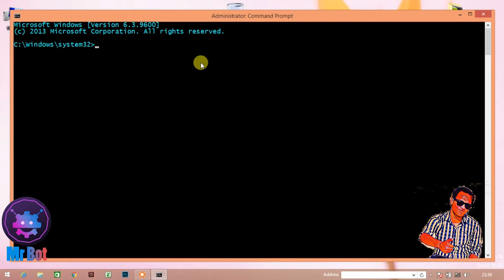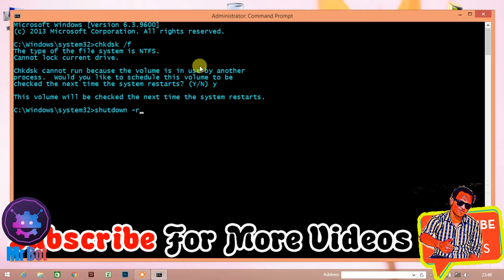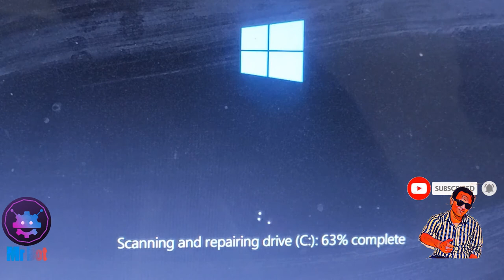How to Repair Bad Sector on Hard Disk in Windows 10 8 7 In Easy Way - Using CMD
About Video : Hello friends mene aaj iss video me bataya hai aap kaise windows pc ya laptop me hardisk ke bad sectors ko kaise repair karenge CMD ki help se video ko pura dekhna aur channel ko subscribe jarur karna.

How to Repair Bad Sector On HardDisk in Windows 10_8_7 In Easy Way.

Topics Cover In video :
1. How to repair harddisk via cmd ?
2. How to repair bad sector on hard disk ?
3. Hard disk ke bad sectors ko kaise repair kare windows pc me ?
4. How to solve bad sector problem in hard disk ?
5. How to detect bad sector in hard disk  ?
6. How to clear bad sectors in hard disk ?
7. How to remove hard disk bad sectors ?
8. Bad sectors kaise repair kare hard disk me ?